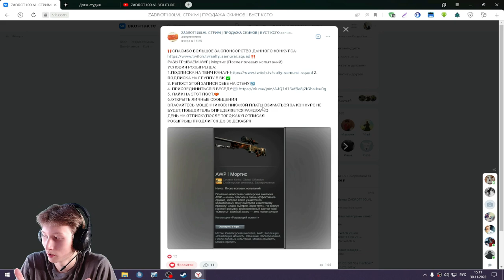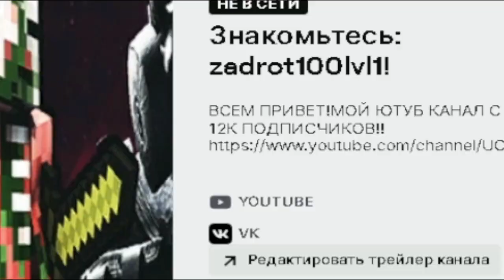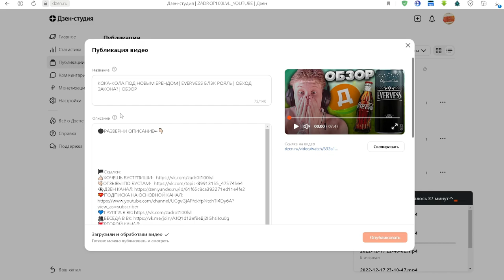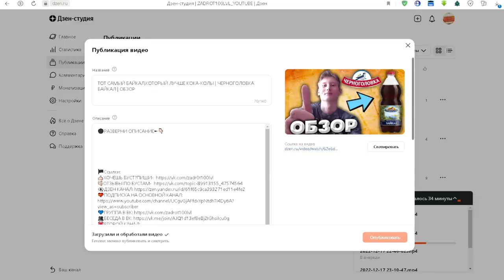АМЕРИКАНЦЫ СДЕЛАЛИ БАЙКАЛ | EVERVESS ORIGINAL CLUB BLACK ROYAL | БАЙКАЛ,ТОЛЬКО ПОД ДРУГИМ БРЕНДОМ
⚫РАЗВЕРНИ ОПИСАНИЕ►👇🏻